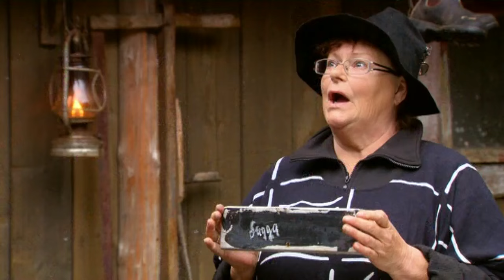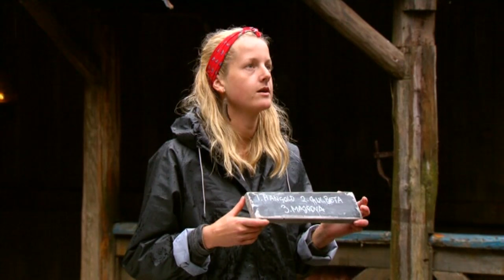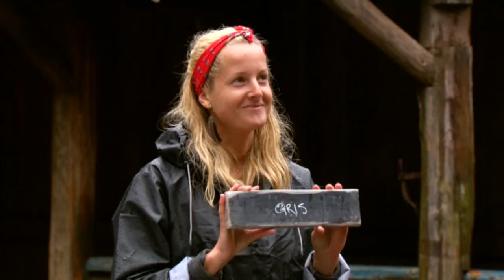Utklassning i tinget när Ewonne Eneroth och Sofie Pettersson möts - Farmen (TV4)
Farmen i TV4 från 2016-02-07: Ewonne Eneroth och Sofie Pettersson ska göra upp i tinget och Sofie har valt husförhöret som gren.